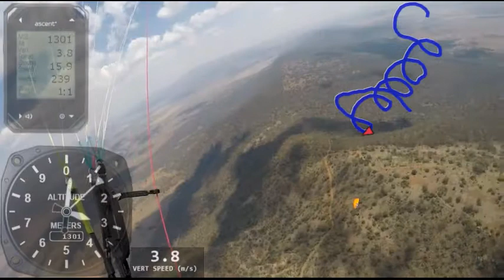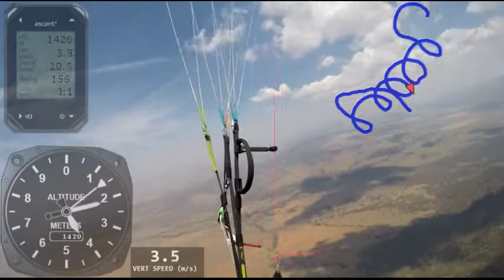[280] hair of the dog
~ flying day Sat 14 Dec 2019 ~

+5 meters per second by quarter to twelve :P